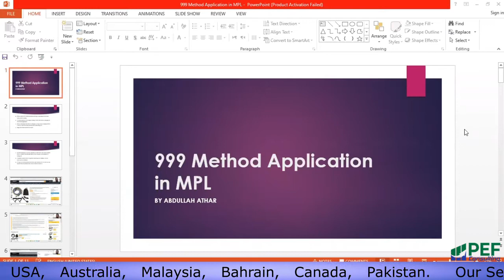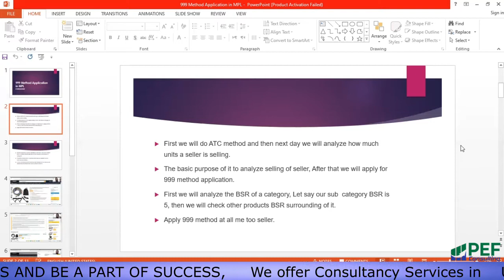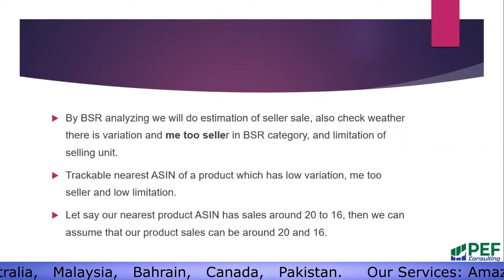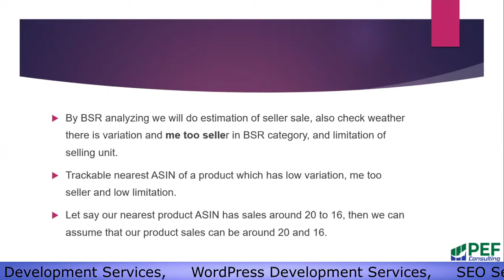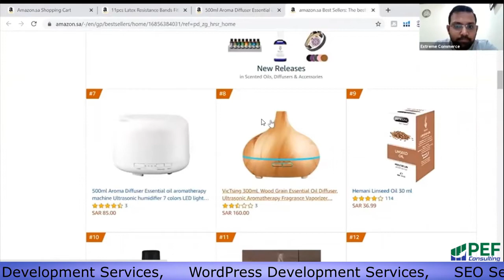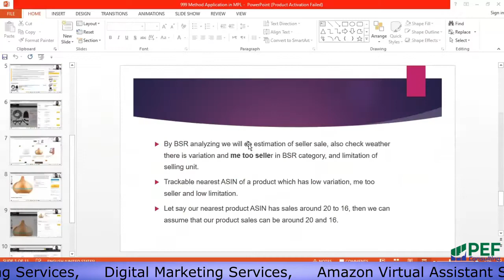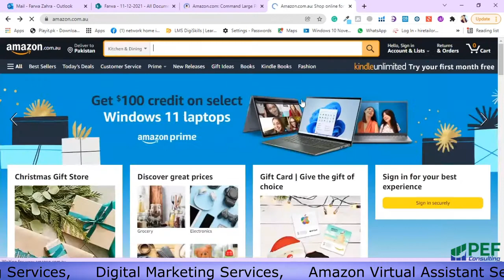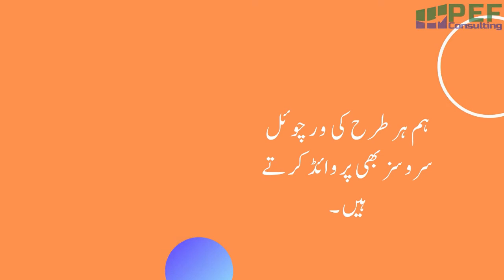Amazon - 999 Method Application in MPL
This is how I use the 999 cart trick product tracking method to verify FBA products that will successfully sell on Amazon.

If you are new to 999 product tracking (also called i999 tracking) or are already tracking products on Amazon I hope you find the tips and tricks in this video.

There are some automated product tracker tools available, however, I believe manual tracking is the most accurate way of measuring sales.